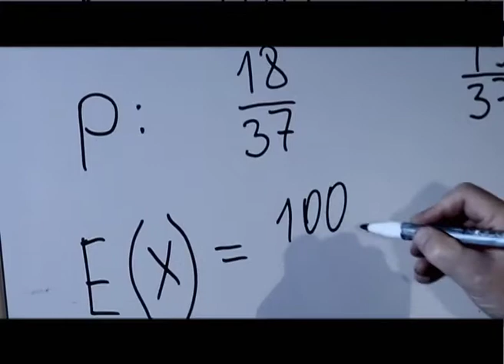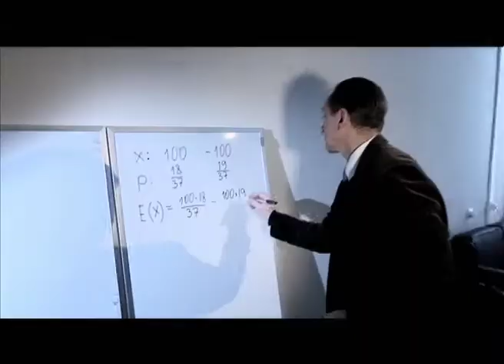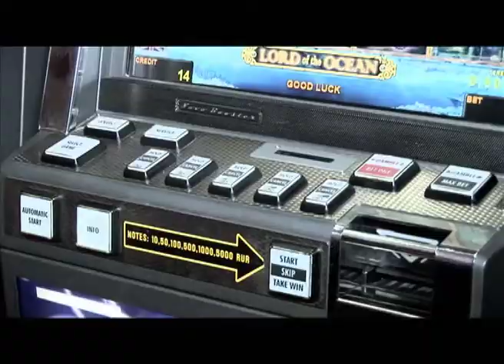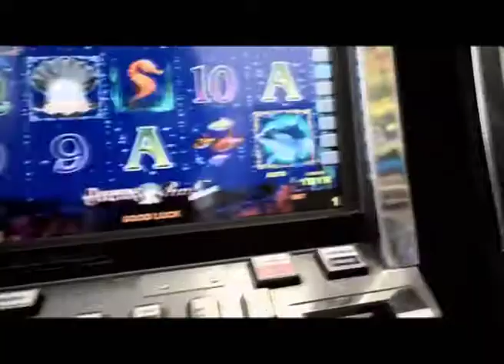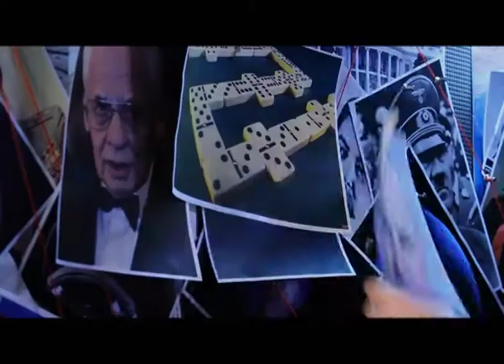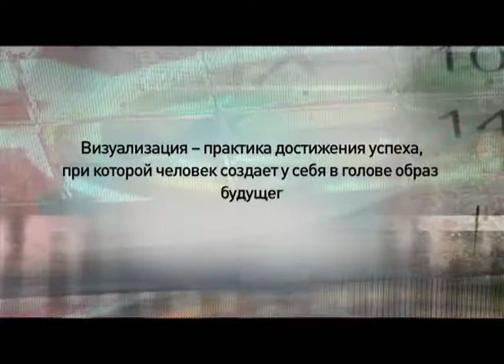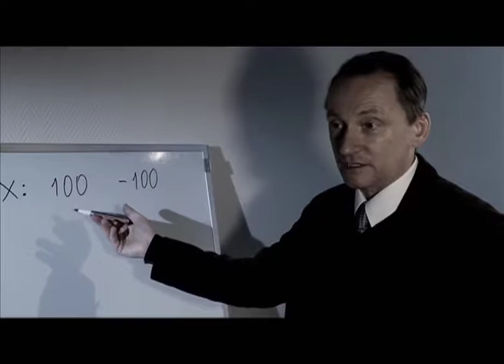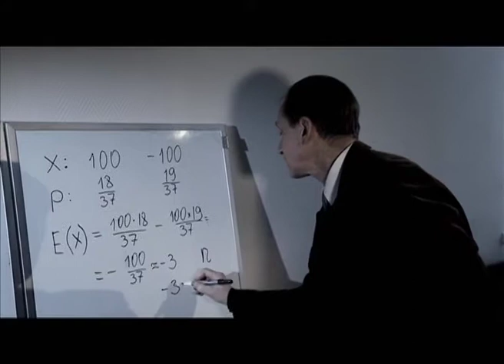Программа "Агентство специальных расследований". Теория выигрыша.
Всем известно, что самый простой способ разбогатеть - выиграть миллион. Но существует ли научная теория, которая гарантирует выигрыш?